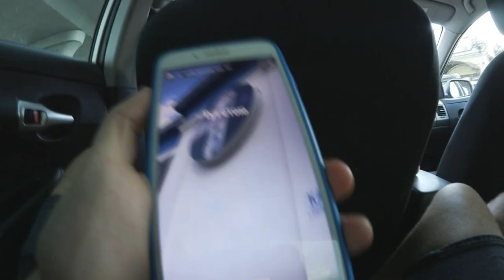САША ОБИДЕЛАСЬ...ЖЕНСКАЯ ЛОГИКА!?/ МАКС КОРЖ - КОНЦЕРТ